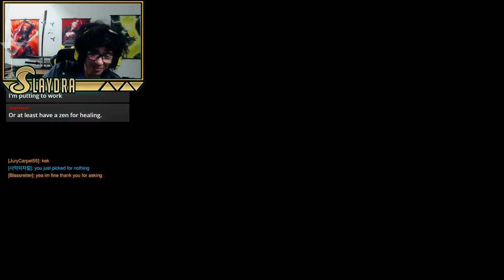Round 1 Mercy No heals and "throws" Round 2 Have a Bad Comp (Not Giving up Paid off Stream Highlight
If you want to see more Overwatch content